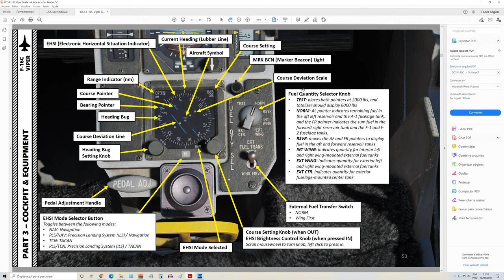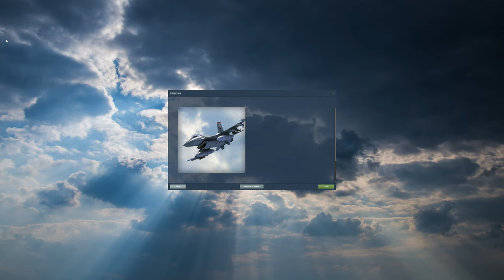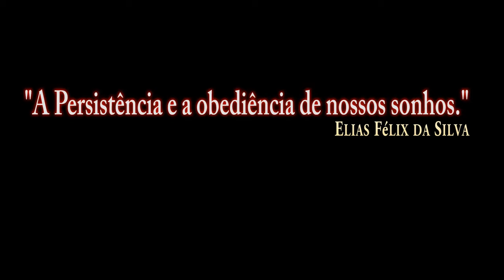DCS:F-16C Viper_Light EHSI/PT-BR_VÍDEO 1344